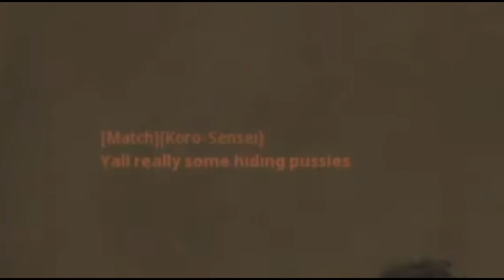Camping with Shotguns in Vanguard #1 (Akimbo Double Barrel Shotgun)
call of duty warzone season 6 exe,
call of duty season 6 execution,
call of duty combat shotgun call of duty vanguard is trash,
call of duty vanguard broken,
call of duty vanguard zombies,
call of duty vanguard trailer,
call of duty anti cheat,
vivo y20s g call of duty mobile, call of duty sexist,
sexiest call of duty characters,
call of duty sexta temporada,
call of duty sex jokes minecraft sexiest mods,
minecraft sexiest texture,
minecraft sexiest skins,
minecraft sex noob vs pro vs hacker vs god and girl in minecraft animation 100 trolling,
minecraft sex dungeon tutorial
Vanguard exe
Call of duty vanguard exe